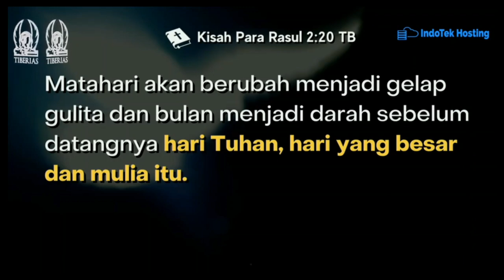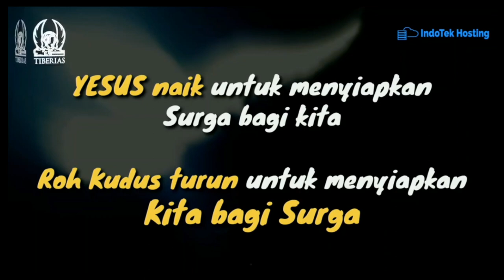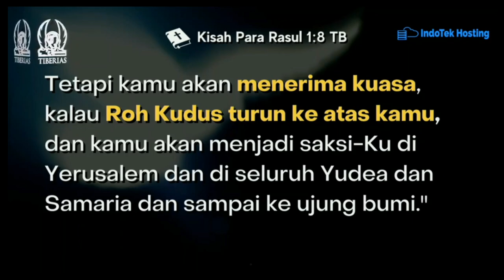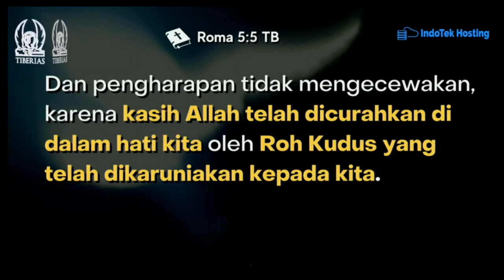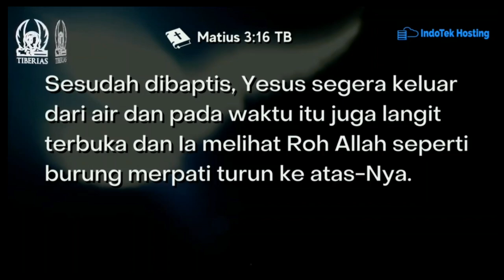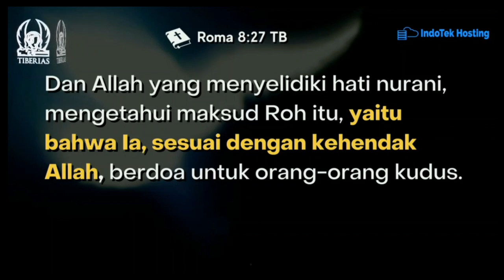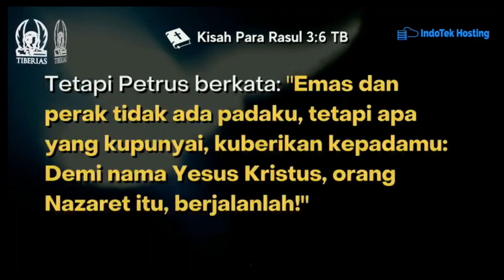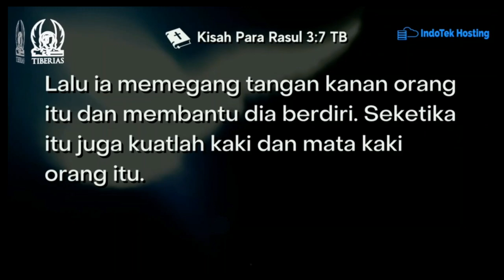Pdt. Gideon Simanjuntak - Kuasa Roh Kudus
Sunday Service Hari Pentakosta Gereja Tiberias Indonesia Kelapa Gading Nias - Jakarta
Live Record
Pdt. Gideon Simanjuntak
Tema Khotbah : Kuasa Roh Kudus